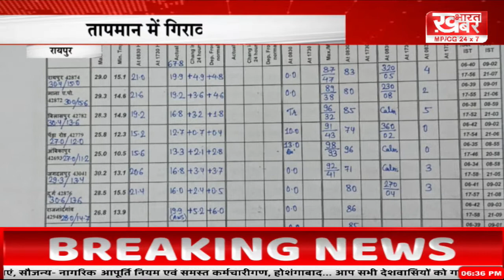BULLETIN - 04 February 2022 - 06-32PM खबर भारत...khabar bharat..